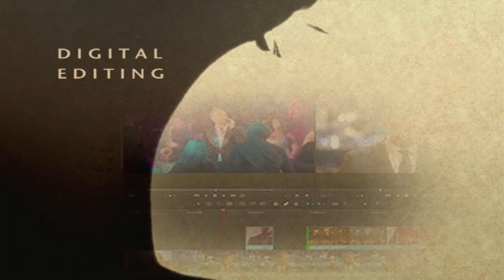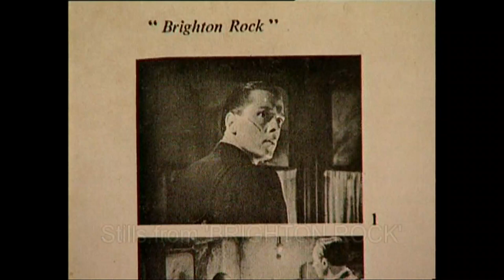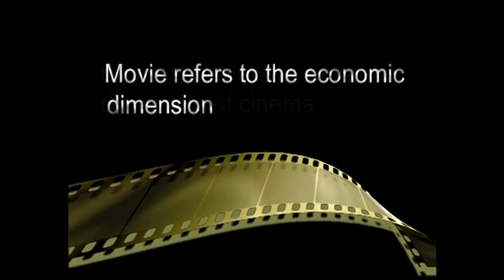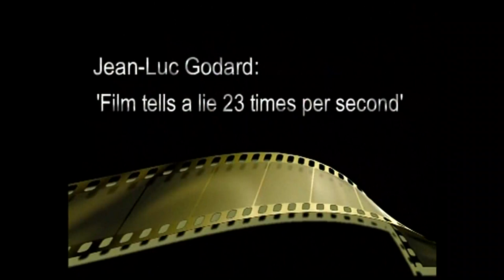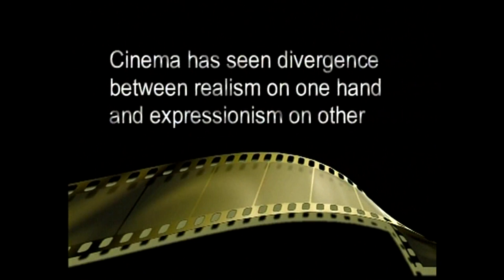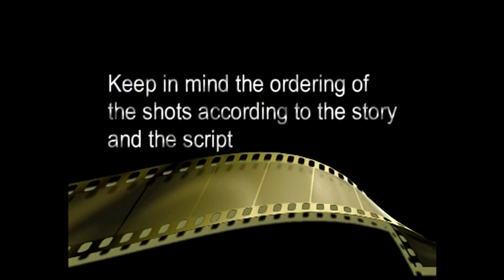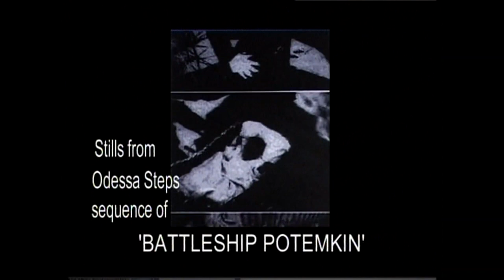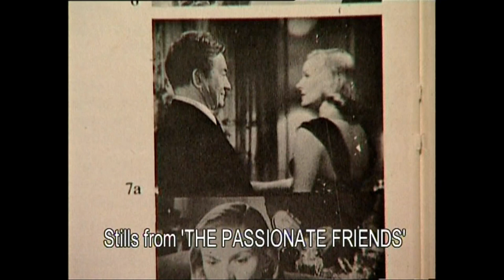BCFVE Module 01